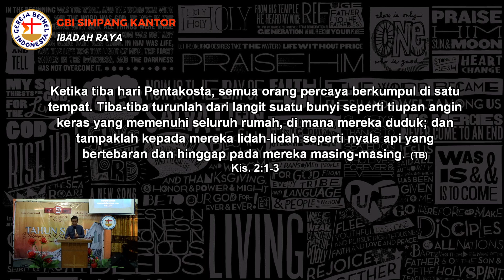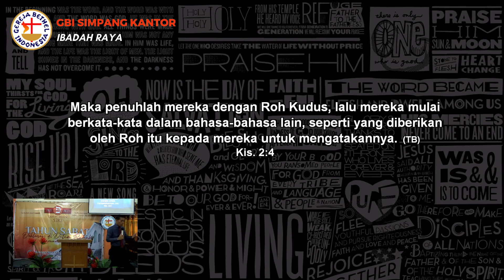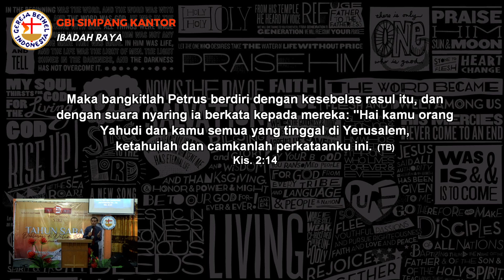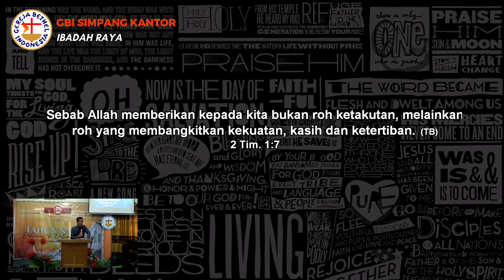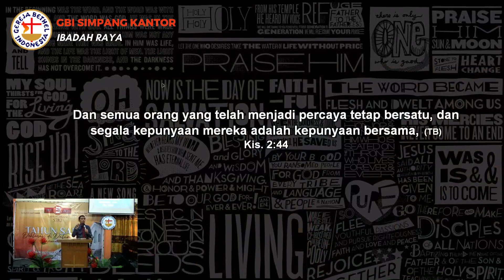(Re-upload HQ Stream) Ibadah Raya Onsite - 5 Juni 2022 | Sesi 2 - Pkl. 10.45 WIB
Selamat beribadah di GBI Simpang Kantor, Tuhan Yesus Memberkati!

List Ibadah GBI Simpang Kantor:

Ibadah Minggu (Onsite dan Online)
Ibadah I Pukul 09.00 WIB
Ibadah II Pukul 10.45 WIB
(Disertai dengan Ibadah Sekolah Minggu)

Doa Terobosan
Setiap hari Rabu, Pukul 20.00 WIB / 08.00 PM

Family Altar (FA)
Sesuai dengan jadwal dari FA masing-masing.

Ibadah NextGen (Onsite dan Online)
Setiap hari Sabtu, Pukul 19.30 WIB / 07.30 AM

Kubu Doa Pemuda (Onsite)
Setiap hari Minggu, Pukul 19.00 WIB / 07.00 PM